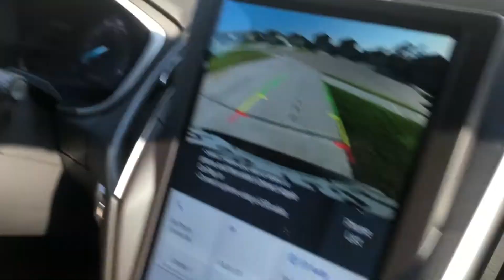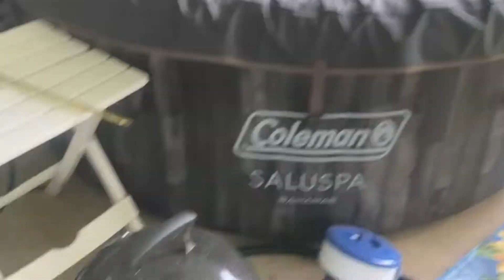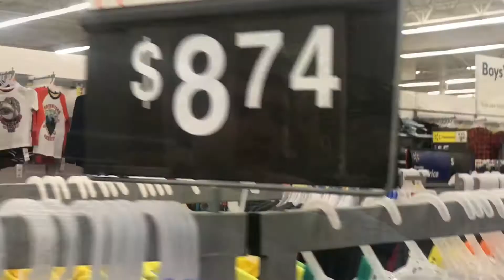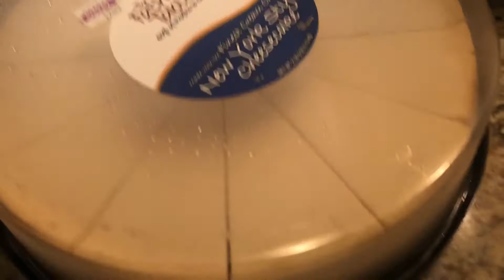Wednesday//Vlog//fun,church,shopping and more .......//